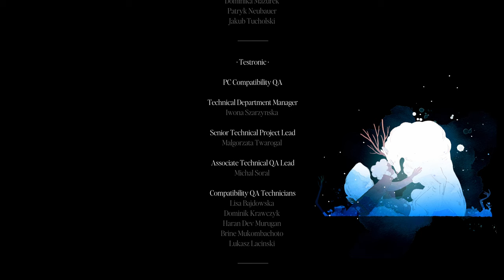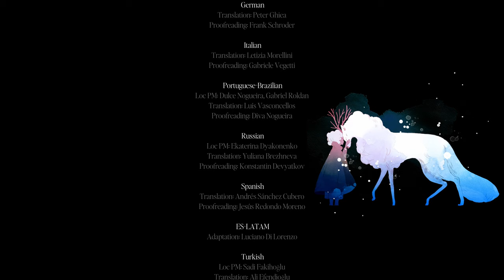NEVA Full Gameplay Walkthrough | Complete Adventure | Intense Action & Stunning Visuals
Experience the full journey through the mesmerizing world of NEVA! In this complete gameplay walkthrough, immerse yourself in the intense action, captivating story, and stunning visuals that make NEVA a standout adventure game. Watch as we navigate thrilling battles, intricate puzzles, and breath-taking landscapes from start to finish.

Chapters:
00:00:00 Intro
00:01:00 Prologue
00:04:40 Chapter 1: Summer
00:49:05 Chapter 1: Summer - Boss Fight
00:51:07 Chapter 2: Fall
02:33:08 Chapter 2: Fall - Boss Fight
02:37:42 Chapter 3: Winter
04:01:00 Chapter 3: Winter - Final Boss Fight
04:09:18 Chapter 4: Spring and Ending

Share your thoughts and favourite moments in the comments below.

Your support means the world to me. Let's embark on this epic journey together!

Neva is a puzzle-platform game developed by Nomada Studio and published by Devolver Digital. It follows a young woman named Alba who must travel with her wolf companion Neva across four seasons in a world corrupted by darkness. The game was released for Windows, macOS, Nintendo Switch, PlayStation 4, PlayStation 5 and Xbox Series X and Series S in October 2024.

The game follows a young woman named Alba who forms a lifelong bond with a wolf companion named Neva as the pair explore and cleanse a world corrupted by dark forces. The game is divided into several chapters which sees Neva grow from a young cub to a full-grown adult.

NEVA Gameplay
NEVA Walkthrough
NEVA Playthrough
NEVA Full Game
NEVA Full Walkthrough
NEVA Ending
NEVA All Chapters
NEVA Let's Play
NEVA Complete Playthrough
NEVA Tips and Tricks
NEVA Strategy Guide
NEVA Secrets
NEVA Hidden Items
NEVA Boss Battles